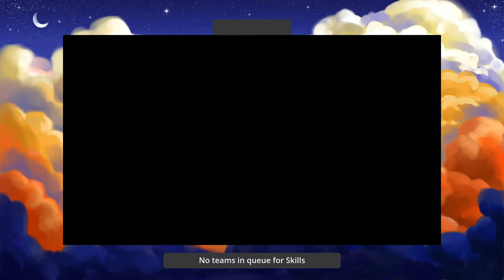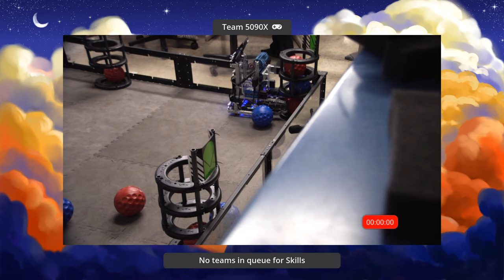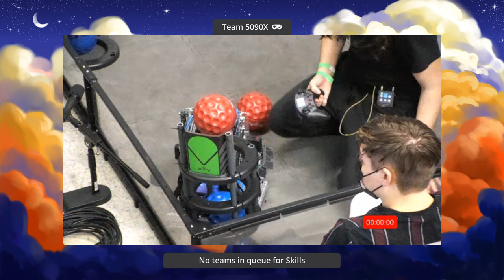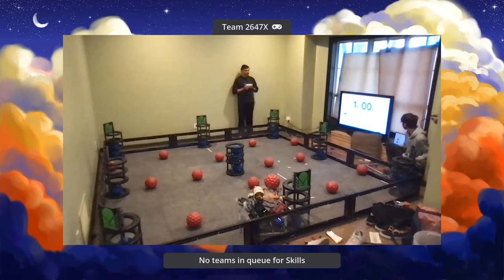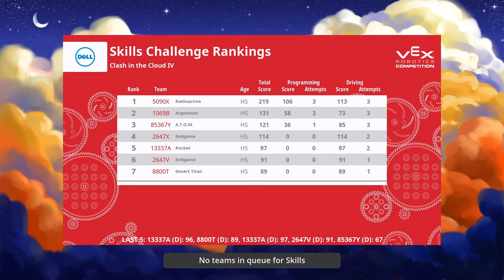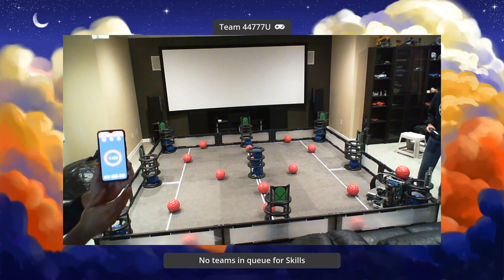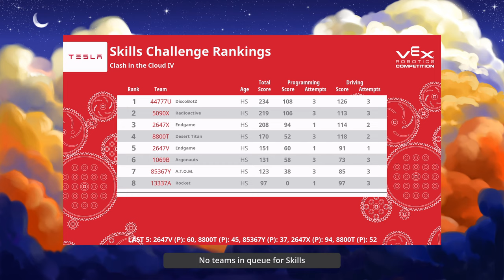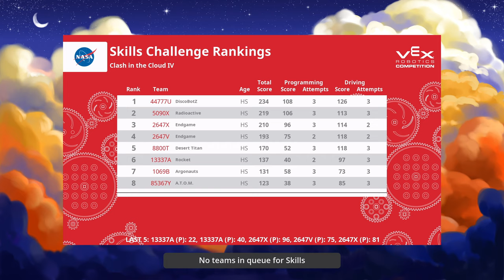18x18az Clash in the Cloud IV Skills-Only Event • 1/23/2021